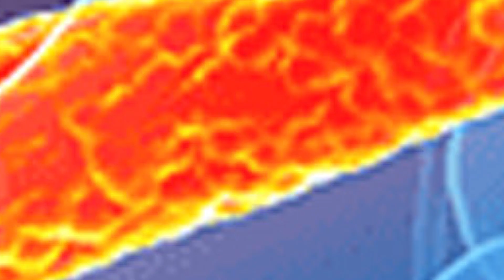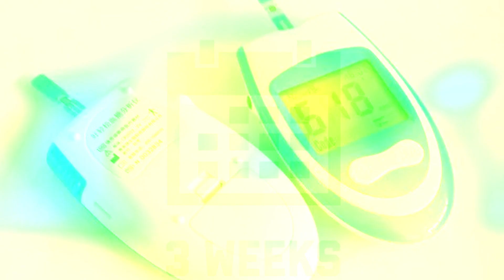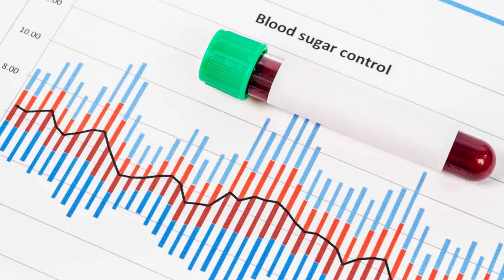Sugar/Diabetes Ka ilaj | Sugar Ka Desi ilaj | Diabetes Treatment in Urdu New Video Hikmat & Health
In this Video, we will discuss how to control sugar and how to control diabetes and how to control diabetes by exercise and how to control diabetes at home and how to control diabetes without medicine and how to control diabetes naturally and diabetes natural treatment and diabetes treatment in homeopathy and sugar ko khatam karne ka tarika and sugar ko kaise control kare. This information is very helpful for your health.